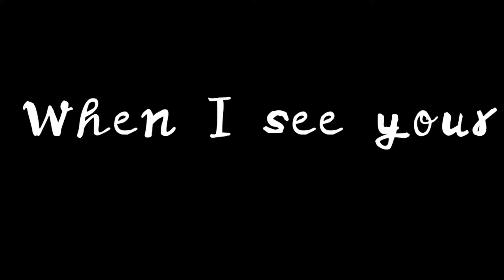A project WIP {Ft. C.C👏✨}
Motivation died during the process 😃✋